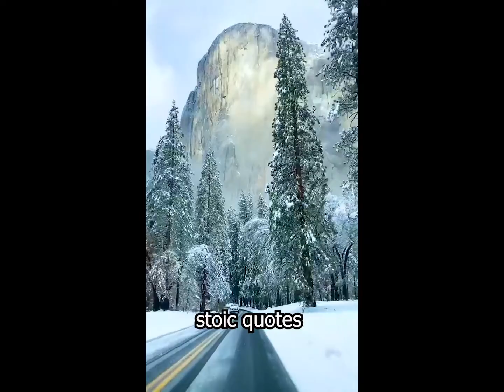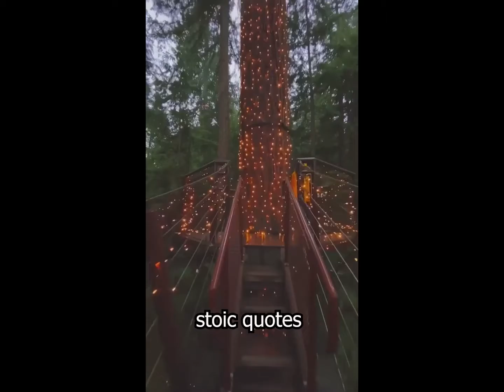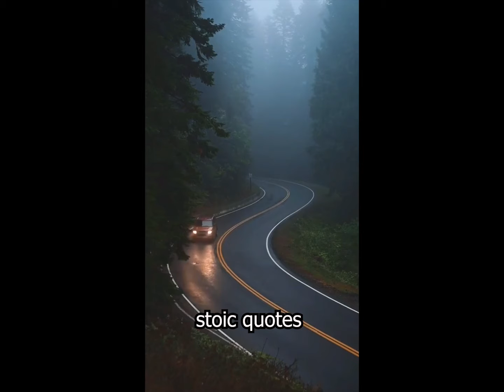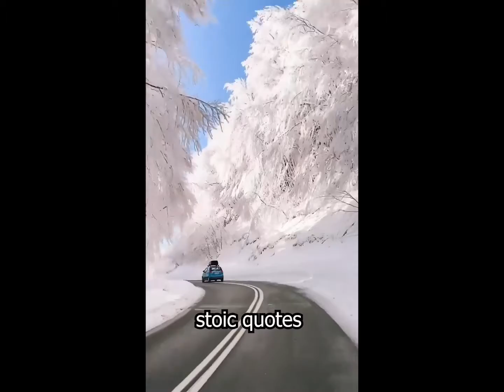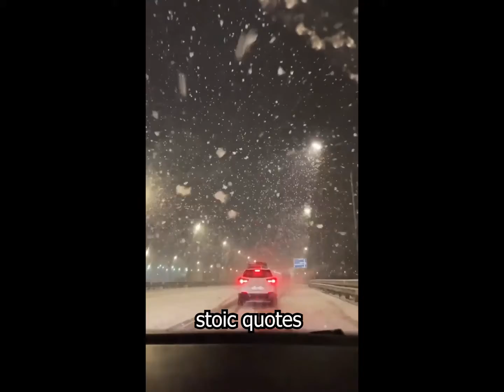sabar Karne par kiya milta hai | Tariq Jameel bayan 2022 💓 new Islamic bayan 2022 | stoic quotes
Beautiful and heart touching bayaan by maulana tariq jameel .

About channel:

Hi Everyone. This channel will give you the Islamic content and quotes to improve your Islamic deen and knowledge.